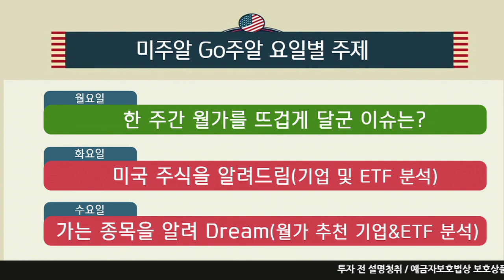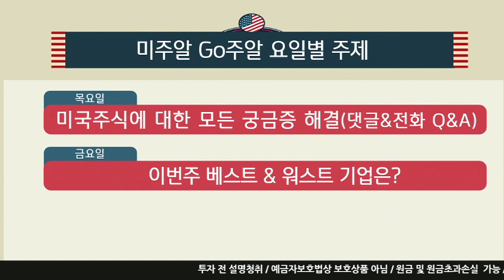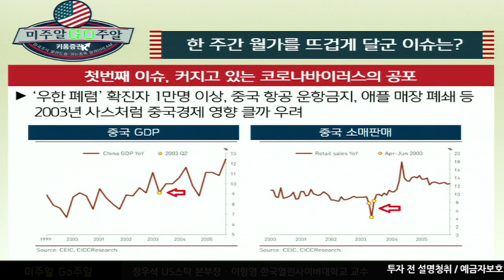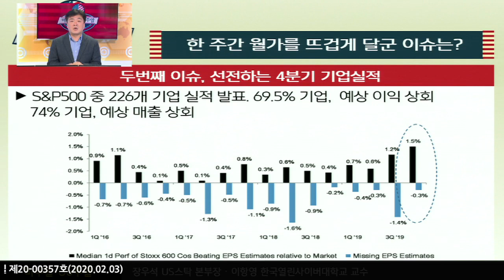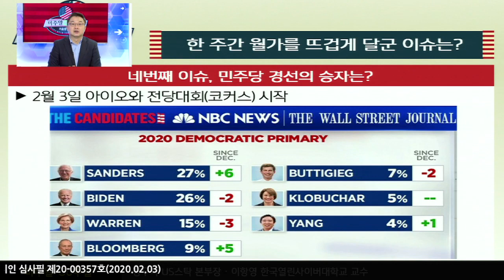[해외주식투자] 미주알 GO주알 /'신종코로나' 공포에 떠는 월가? 체크할 4가지 이슈는? ​(20.02.03)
체크해야할 이슈 4가지
1. 커지고 있는 신종 코로나바이러스의 공포​
확진자가 1만명을 넘어서고, 중국으로의 항공 운항금지, 애플 매장 폐쇄 등
2003년 사스의 경우처럼 중국경제의 영향을 클까 우려​

2. 선전하는 4분기 기업실적
S&P500중 226개 기업이 실적을 발표
69.5% 기업이 예상한 이익을 상회했고, 74%의 기업이 예상한 매출을 상회

3. 미국채 장단기 금리 또 역전?
10년물 국채 수익률 1.505%, 3개월물 국채 수익률 1.556%​

4. 2월 3일 아이오와 전당대회 시작​
「구독」과 「좋아요」 눌러주세요~
※당사 콘텐츠는 개별종목에 대한 추천 아니며 투자판단의 최종 책임은 고객 본인에게 있습니다. 어떠한 경우에도 콘텐츠에서 제공되는 내용이 고객의 투자결과 에 대한 법적 책임소재의 증빙자료로 사용할 수 없습니다.